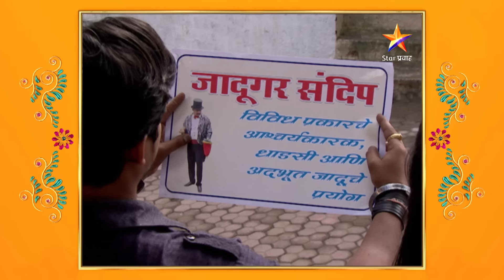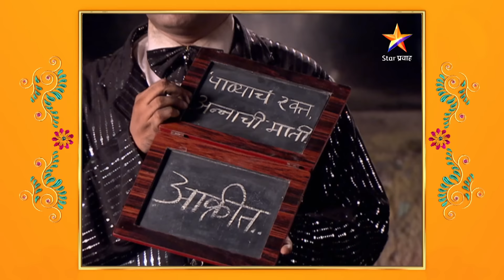Devyani | देवयानी | Full Episode 141